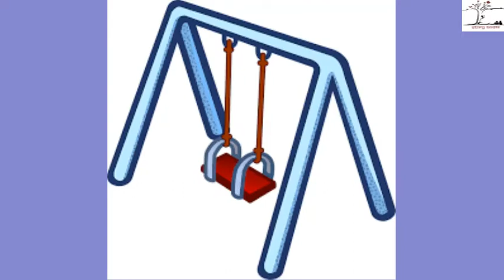एक हरवलेले कुत्र्याच पिल्लू 🐶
Do you know how did Saavi meet Cheeku? Watch this story to know about cheeku the lost puppy